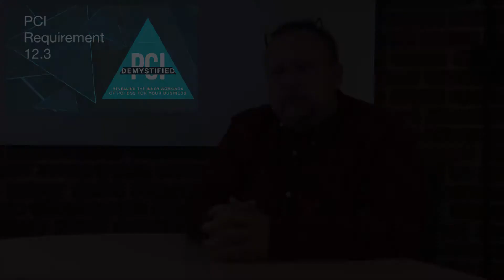PCI Requirement 12.3 – Develop Usage Policies for Critical Technologies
Requirement 12.3 mandates developing usage policies for critical technologies to enhance security controls in the organization.

*Timestamped Highlights*
00:00
:12 🛡️ Requirement 12.3 emphasizes the need for usage policies for critical technologies.
00:00
:25 🔒 Numerous controls are outlined to ensure effective implementation.
00:00
:40 📋 Explore the upcoming videos to understand these controls better.

*Key Insights*
- 🛡️ Developing usage policies for critical technologies is crucial for ensuring the security of sensitive data and systems.
- 🔒 Controls specified in Requirement 12.3 play a vital role in protecting critical technologies from potential threats and vulnerabilities.